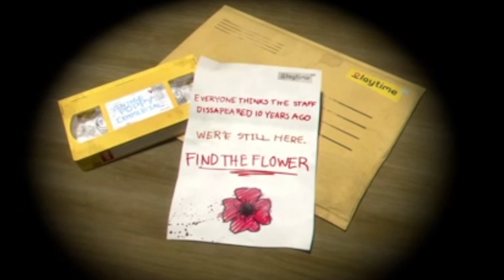Poppy Playtime in The STRONGEST Battlegrounds? chapter 1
guys i havent played chapter 2 or 3 yet so i dont think i am able to make one of those
@epickeyboard this one is also who u should sub to